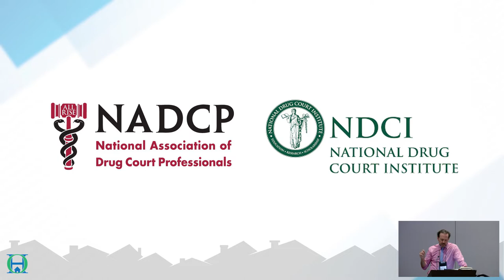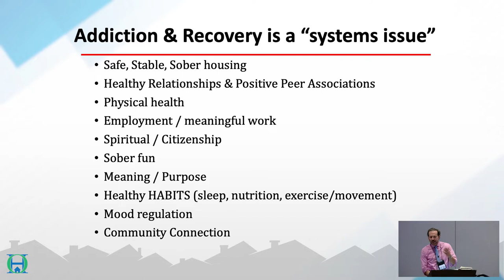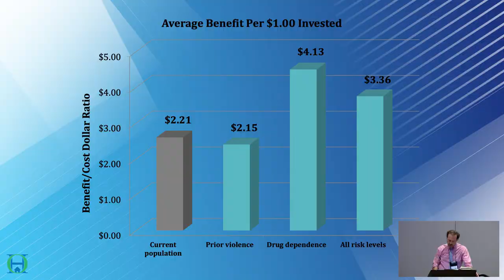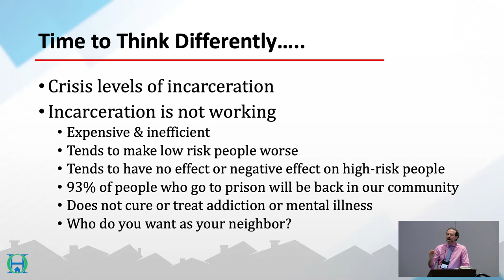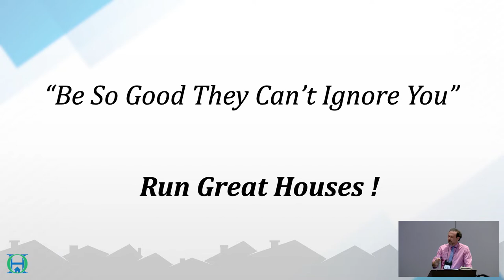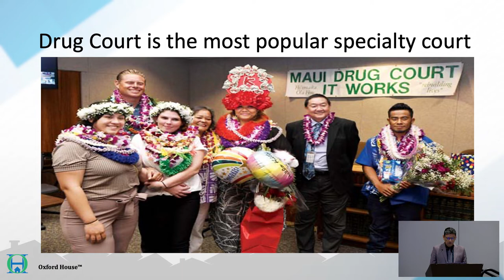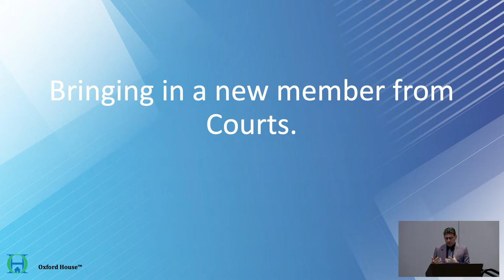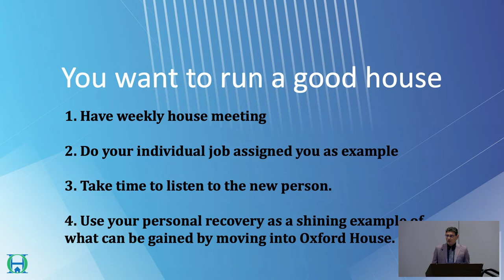Oxford House World Convention 2022 - Working with Specialty Courts